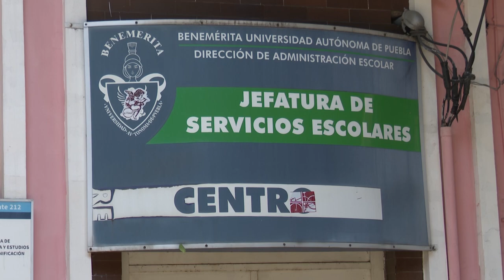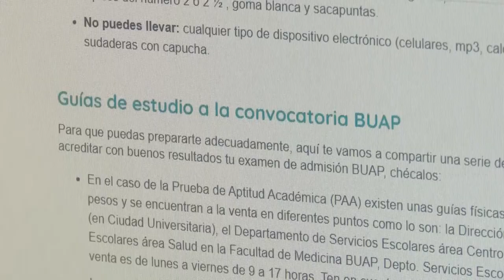Se alistan jóvenes para examen de admisión a la BUAP.